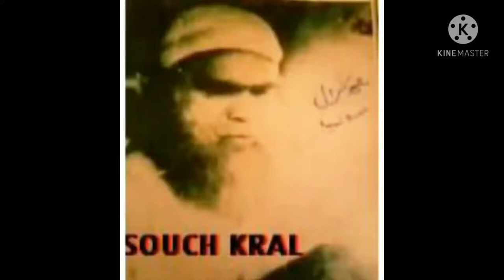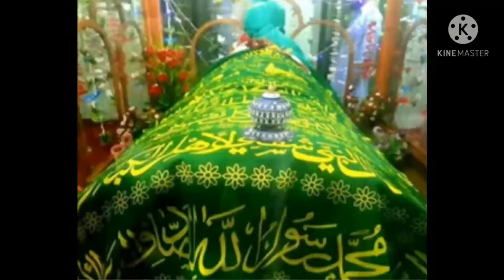such kral by inyat gul part 5